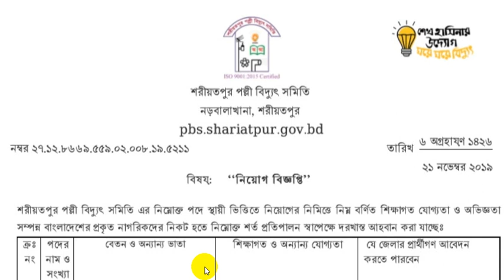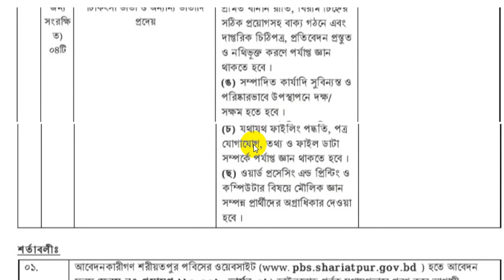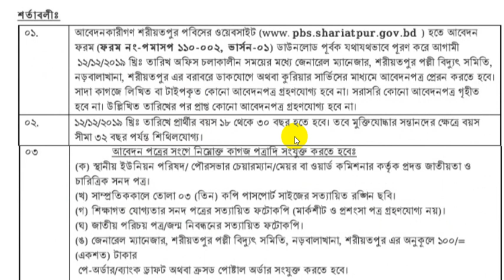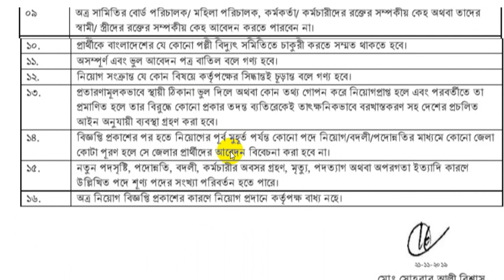পল্লী বিদ্যুৎ অফিসে চাকরির খবর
বাংলাদেশ পল্লী বিদ্যুতায়ন বোর্ড কর্তৃক নিয়োগ বিজ্ঞপ্তি প্রকাশ হয়েছে। যা চাকরি প্রার্থীদের জন্য সুখবর। সাম্প্রতিক পল্লী বিদ্যুৎ চাকরির খবর ২০১৯ পাবেন।